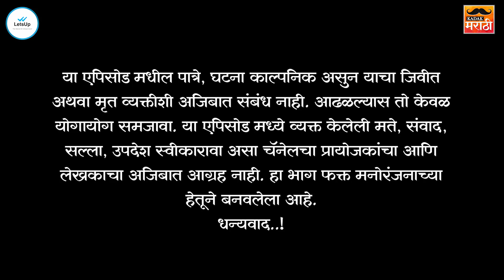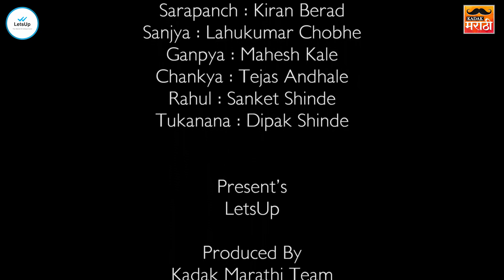गावरान मेवा | भाग ३० - पलायन | Gavran Meva | Episode 30 | Kadak Marathi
गावातील एक मुलगी व तुकानानाचा मुलगा पळून जातात. तुकानानाला हे लग्न मान्य नसते म्हणून सरपंच त्यांच्या मित्राला म्हणजेच तुकानानाच्या पाहुण्याला समजूत घालण्यासाठी गावात बोलावतात. पण संज्या व गणप्या राहुल्याला सांगतात कि मायाला पाहायला पाहुणे येणार आहेत म्हणून. त्यामुळे राहुल्या व शंक्या सरपंचाला गाठुन लग्न मोडण्यासाठी गळ घालतात. पण सरपंच साफ धुडकावून लावतात, त्यामुळे हवालदिल राहुल्याचे काय होते ते पहा या भागात.